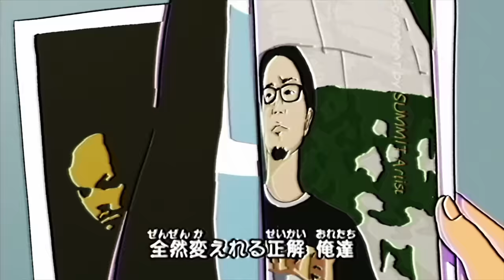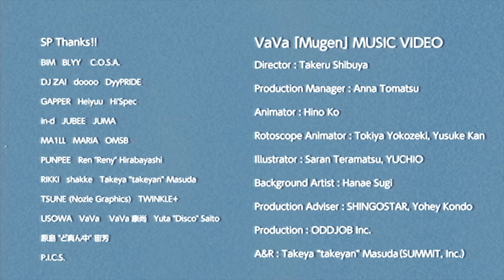VaVa - Mugen（Music Video）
VaVa - VVARP

Staff Credit :
Director : Takeru Shibuya
Animator : Hino Ko
Rotoscope Animator : Tokiya Yokozeki, Yusuke Kan
Illustrator : Saran Teramatsu, YUCHIO
Background Artist : Hanae Sugi
Production Manager : Anna Tomatsu
Production Adviser : SHINGOSTAR, Yohey Kondo
Production : ODDJOB Inc.

Special Thanks (A to Z)

BIM
BLYY
C.O.S.A.
DJ ZAI
doooo
DyyPRIDE
GAPPER
Heiyuu
Hi'Spec
in-d
JUBEE
JUMA
MA1LL
MARIA
OMSB
P.I.C.S.
PUNPEE
Ren "Reny" Hirabayashi
RIKKI
shakke
Takeya “takeyan” Masuda
TSUNE (Nozle Graphics)
TWINKLE+
USOWA
VaVa
VaVa 康尚
Yuta "Disco" Saito
原島 "ど真ん中" 宙芳

"Mugen"
Produced by VaVa
All Recorded by VaVa @ヴァヴァミュージックスタジオ
M1, 3, 4, 6, 8, 9, 11 Mixed by The Anticipation Illicit Tsuboi @ RDS Toritsudai
Mastered by Rick Essig @ REM Sound NJ
A&R : Takeya "takeyan" Masuda (SUMMIT, Inc.)